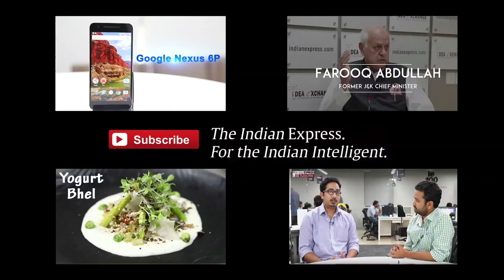Call Of The Wild: A Tale Of Three Gibbons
They spent the night in the circuit house at Wakro in Lohit district in eastern Arunachal Pradesh. They hated it. They were indignant at the cages in which they found themselves trapped. How would they have known they were temporary? The family of gibbons woke up often at night, hooting angrily before going back to sleep. By 4 am, the sun had risen over the Mishimi hills, revealing the impossibly green rainforests on its slopes — a glorious morning at the end of October. The three gibbons, now fully awake, unaware that they had just been saved from certain death, continued their raucous protest. The young (sub-adult) female gibbon was the most disgruntled. She calmed down only after her cage was placed between her parents. Her parents, though confused, were quieter as they made their way towards the forest in a battered jeep, accompanied by a team from the forest department and the Wildlife Trust of India. The family of gibbons was found stranded a few days ago in the lower reaches of Wakro village, away from the protected forest. The only apes in India, Hoolock Gibbons are completely arboreal, monogamous and rarely venture out of the highest canopy of trees. While their long arms allow them to swing from one tree to another with remarkable precision; on the ground they’re slow and clumsy, becoming easy prey for predators — both human and animal. Indian Express, The Indian Express Newspaper, The Indian Express, Indian express news, indian express editorial Today's Indian Express newspaper offers a comprehensive package of news, including Indian Express editorial analysis and Indian Express analysis today. This well-respected publication covers a wide range of topics in its India Express editorial and Indian Express news sections. Stay informed with the Indian Express newspaper today.